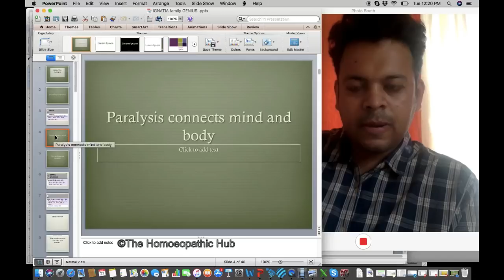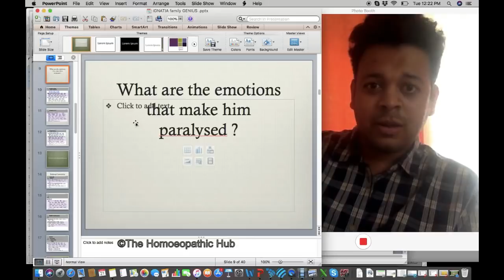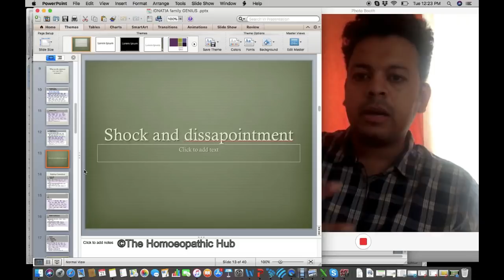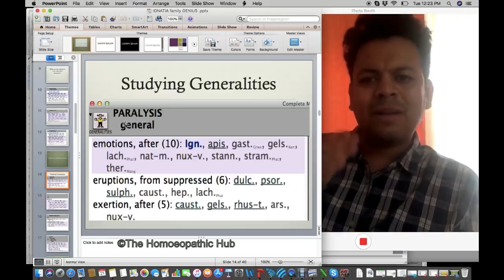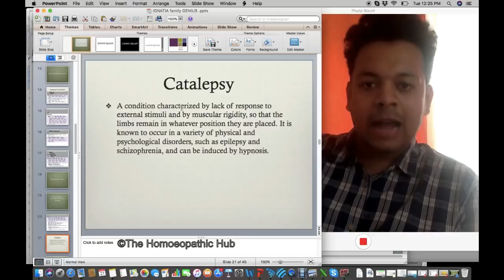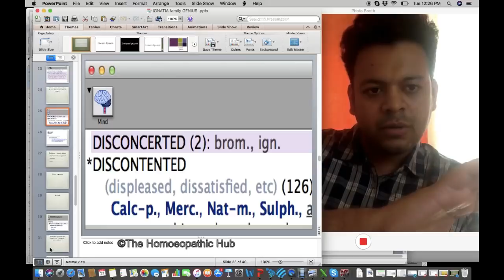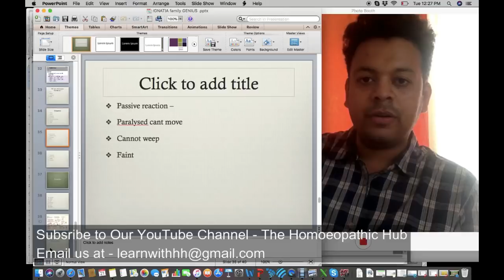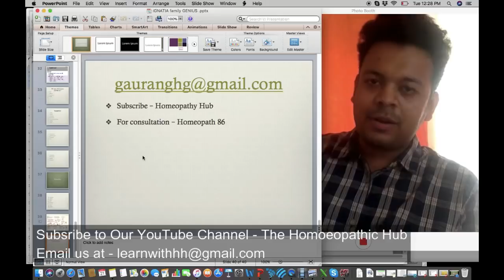Understanding Genius - Ignatia Family - By Dr Gaurang Gaikwad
In This Video Dr Gaurang will share the idea of Ignatia Family - from materia medica and repertory
Here he will be talking about Advanced ideas of Repertory ...